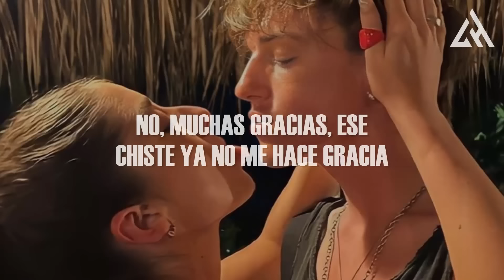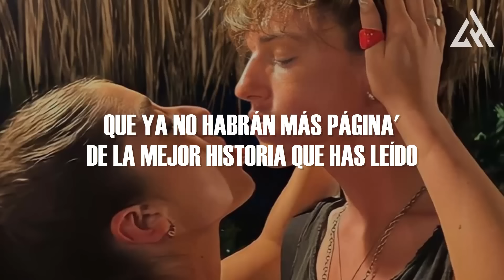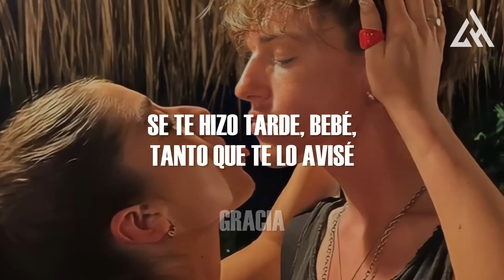Los Ángeles Azules, Emilia - Perdonarte ¿Para Qué? (Letra)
📝 Letra/ Lyrics:

Supérame, olvídame
y piensa que solamente fue un sueño lo que viviste conmigo
ubícate
que ya no habrán más páginas de la mejor historia que has leído
ya con eso me despido
porfa, mejor no me llames
no te quiero ni de amigo
perdonarte, ¿para qué?
¿para que vuelvas a fallarme otra vez?
No, muchas gracias
ese chiste ya no me hace gracia
se te hizo tarde, bebé
tanto que te lo avisé
pero no quisiste oír
y ya el avión se te fue
perdonarte, ¿para qué?
No, muchas gracias
ay, se te fue
los ángeles azules
y emilia
supérame, olvídame
ubícate
ya con eso me despido (me despido)
porfa, mejor no me llames (no me llames)
perdonarte, ¿para qué?
No, muchas gracias (gracias)
ese chiste ya no me hace gracia (gracia)
perdonarte, ¿para qué?
de iztapalapa para la argentina
y de la argentina para méxico